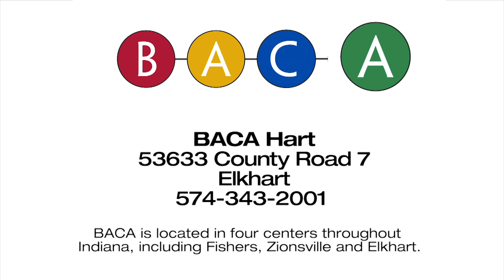BACA Commercial Spot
Commercial spot for the Behavior Analysis Center for Autism (BACA). A version of this commercial appeared on WNIT-TV in the South Bend/Elkhart area to promote BACA Hart, BACA's location in Elkhart.